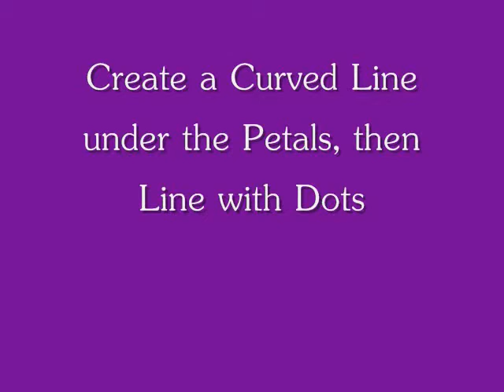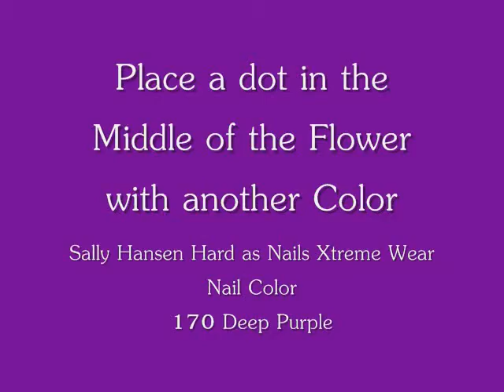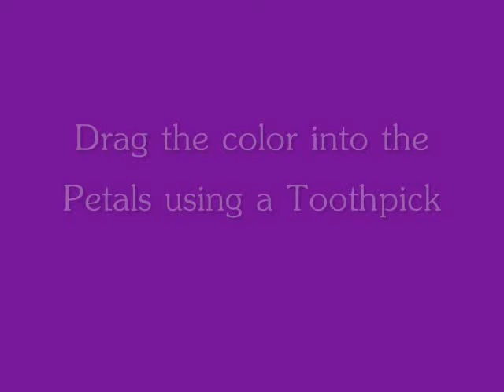Pink Flower Nails